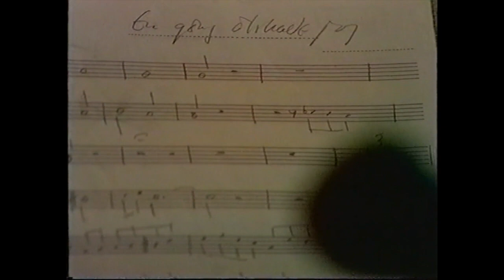Horisontlinje - En gång älskade jag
Inspelning från Kägelbanan på Mosebacke i Stockholm av SVT för Musik i tvåan 12-13 maj 1975 . Vinjett: Owe Junsjö.
Tonsättningar av Torgny Björk, Arrangemang av Bernt Rosengren och Jerker Halldén.

Medverkande musiker: Torgny Björk, Nannie Porres, Bernt Rosengren, Jerker Halldén, Tommy Koverhult, Claes-Göran Fagerstedt, Torbjörn Hultcrantz, Leif Wennerström, Alm Nils Ersson, Ole Hjort, Carl-Johan Westfeldt, Per-Ola Claesson, Tommy Svanström.
Recitation & Text: Per Erik Rundquist .

Sånger: En gång älskade jag, Den frivilliges avskedssång (rec.), Vankelmod II, Drömmen om friheten, Tröstevisa,
Maria ögon bruna, Tusen andra män, De vackra skeppen, Utackorderad, Camouflage (rec.), Vankelmod, Tortyr, Vår, Sjöfararens visa, Det.